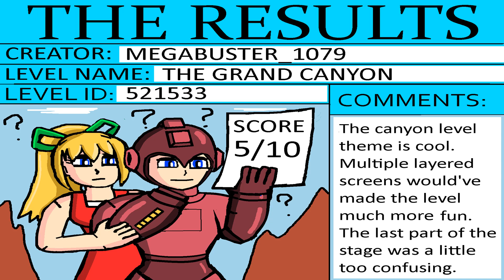Mega Man Maker - The Grand Canyon 521533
Here's a mountain based Mega Maker level.  This one went well, until the end where I got supremely confused, but eventually prevailed.